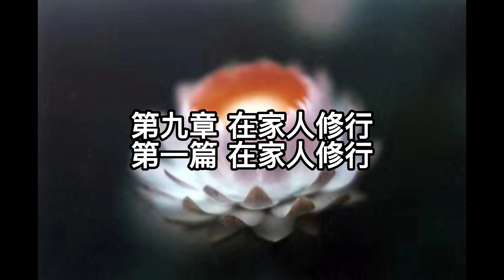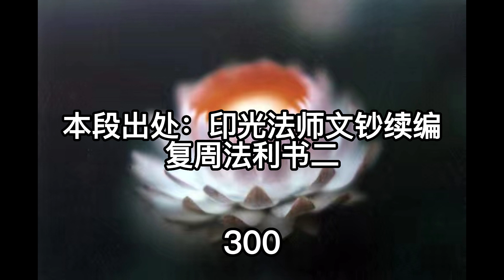印光法师文钞菁华录白话文45​第九章 在家人修行 第一篇 敦伦尽分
《印光大师文钞菁华录》介绍和关于念佛的安心法语

《印光法师文钞》博大精深，被当代高僧传印长老誉为“小藏经”，认为“是当代最为契理契机的一部书”，“在有限的人世时间内，最大限度地获得佛法的受益，离开文钞的指引，没有别的路子。”大安法师对印光法师极为推崇，对《印光大师文钞》更是反复研读，多番宣讲，赞其“实为末法之慈航，暗夜之明灯，是现代众生修习佛法尤其净土法门的最佳指南。”《印光大师文钞菁华录》可以说是印光大师净土思想的简要读本。本书是李净通居士于1952年从《印光法师文钞》正编、续编、三编中选出的精粹部分，分为十类，共计333则开示。李净通居士说：“今为便利阅读《文钞》计，撷其至精至要之言，编此《菁华录》一书。有志净业者，如无暇详阅《文钞》，但将此《菁华录》息心研究，而净土文义洞若观火矣。”

念佛安心法语

故乡一别久经秋，
切切归心不暂留。
我念弥陀佛念我，
天真父子两相投。

说著莲邦雨泪垂，
阎浮苦处实堪悲。
世出世间思惟遍，
不念弥陀更念谁。

——净土十二祖 彻悟大师

道绰大师（善导大师之师）《安乐集》第五、又问曰：“一切众生皆有佛性，远劫以来应值多佛。何因至今仍自轮回生死，不出火宅？”

答曰：“依大乘圣教，良由不得二种胜法，以排生死，是以不出火宅。何者为二？一谓圣道；二谓往生净土。其圣道一种今时难证。一、由去大圣遥远；二、由理深解微。是故《大集月藏经》云：‘我末法时中，亿亿众生起行修道，未有一人得者。’ 当今末法，现是五浊恶世，唯有净土一门，可通入路。

原文意译

一切众生皆有佛性，无始劫以来，我们应该遇到很多佛，为何现在还在轮回之中？因为没有得到两种解脱方法，所以一直在轮回之中。一种解脱方法是圣道，但是圣道很难证果，为什么呢？释迦牟尼佛与我们这个时代相隔太遥远，有疑问没法问他，无法进行教学互动，靠我们自学，佛法又太高深，很难理解透彻，所以《大集月藏经》说，末法时期，亿亿人修行，没有一人得道。另一种解脱方法是往生净土，当今正是末法时期，五浊恶世，只有净土法门，能走得通，能解脱生死。

二门判教

道绰大师说：“何者为二？一谓圣道，二谓往生净土。其圣道一种，今时难证：一由去大圣遥远，二由理深解微。是故《大集月藏经》云：‘我末法时中，亿亿众生起行修道，未有一人得者。当今末法，现是五浊恶世，唯有净土一门，可通入路。’是故《大经》云：‘若有众生，纵令一生造恶，临命终时，十念相续，称我名字，若不生者，不取正觉。’”

净土宗大意
法然上人（善导大师继承者，日本净土宗开宗祖师）

净土宗之大意者，《大经》言，虽三宝灭尽时，十念亦得往生。况生于三宝流行之世，称念弥陀名号，往生不可疑。净土宗之意者，立圣道、净土二门，摄一代教。圣道门者，于娑婆得道，自力断惑出离生死之法门故，凡夫难修难行。净土门者，于极乐得道，他力断惑往生净土之法门故，凡夫易修易行。何以故？弥陀本愿之称名，偏为凡夫之愿行故。圣道门之修行者，极智慧离生死；净土门之修行者，还愚痴生极乐。

法然上人言：

但若未知念佛往生之义，学而知之，粗知则足矣；

设得广学，凡智无几，莫徒好智解，废称名之光阴也。

源信上人开示

离三恶道，生于人间，应大庆喜！
自身虽贱，不劣于畜生；
吾家虽贫，犹胜于饿鬼；
事虽不如人意，难比地狱之苦；
世间之难住多忧，即是出世间之缘；
身虽卑贱不高贵，亦是入菩提之导引；
故生人间，应该庆喜。

信心虽浅，本愿深故，任凭必往生；
念佛虽倦，功德大故，称念定来迎。
故遇本愿（阿弥陀佛作法藏菩萨时所发接引念佛众生往生净土之誓愿），更应庆喜！

妄念原是，凡夫本体。妄念之外，别无心也。
直至临终，犹是一向，妄念凡夫。
知此念佛，即蒙来迎，乘莲台时，能翻妄念，成为觉心。

从妄念中，所出念佛，犹如莲花，不染污泥，决定往生，不可有疑。

莫厌妄念多，应叹信心浅；
故以深信心，常称弥陀名。

对净土法门的信心，不应完全建立在对他人的感应，往生的瑞相上，而是要从学习教理上建立信心。

印光大师说：「纵举世之人皆无效验，亦不生一念疑心，以佛祖诚言可凭故。若问他人效验，便是信佛言未极，而以人言为定，便是偷心，便不济事。」

印光大师说，就算全世界的人念佛都没有所谓的瑞相也好，但是我们还是要相信念佛决定成就。为什麽？因为念佛的殊胜是阿弥陀佛在佛经里已经给了保证的。那佛都保证了，难道我们还要去找证据吗？还找证据，不就代表我们对佛的开示不大相信？

天台宗大德明遍僧都，问法然上人曰：“虽念佛，心散乱，将如何？”

上人答曰：“应知：心虽散乱，称佛名者，乘佛愿力，必得往生！生于欲界散地之人，皆散心也，犹如受生人界，则有目鼻。

所谓‘舍散心而往生’，无有是理！散心念佛人之往生，方是殊胜之本愿。凡夫之心，何能无散乱？亦唯如此，故名易行。”

不怕念佛时心散乱，只怕念佛时心不想佛，故意，主动的去想其他东西，这时，已经是想念其他，不是想念 于佛了，只要心里想念着佛，虽然不由自主的各种杂念纷纷，一样是在念佛，一样和佛愿力相应。

净土九祖蕅益大师在《阿弥陀经要解》中说：信愿持名，一经要旨。信愿为慧行（想通轮回苦，极乐乐，愿意求生，是一种智慧），持名为行行（持佛名号为实际修行）。得生（极乐净土）与否，全由信愿之有无（语如山岳不可动移）。品位高下（三辈九品往生者境界差别，成佛早晚），全由持名（念佛的功夫，境界）之深浅。故慧行为前导，行行为正修，如目足并运也（犹如想去某个地方，需要眼睛看路，脚走路，缺一不可）。

若信愿坚固，纵使临终十念一念亦决得生。若无信愿，纵使将此名号（南无阿弥陀佛名号）作个语头，持至风吹不入雨打不湿如银墙铁壁一般（就像禅宗一心一意抱定一个念佛的是谁的话头那样反反复复的在心里参，到了一心不乱，杂念全无的地步），亦万无一得生净土之理！修净业者不可不知也。

问：大本（《无量寿经》）十念（往生），宝王（《宝王三昧论》）一念（往生），约（属于）平时耶？约临终耶？

答：十念通于二时（包括平时每天十念，和临终时十念），若晨朝十念（宋朝慈云忏主发明的晨朝十念法）则属平时（每天十念），若十念得生（十念当即就往生的情况）则与《观经》（《观无量寿佛经》）十声称名是同，但约临命终时。一念（一念就往生了）则但约（只属于）临终时。

问：既十念、一念并皆得生，何故此经（《阿弥陀经》）要须（念佛一日至）七日（持名念佛）？

答：若无平时七日工夫（七日不是定数，指平时努力念佛），安有临终十念、一念（临终岂能做到十念一念）？纵令《观经》所明下品下生五逆十恶之人现世不曾修行，并是夙因（有过去世念佛之因）成熟，故感临终得遇善友（为自己开示净土法门）闻便（发生）信愿，如此等事万中无一（一万个人里不见有一个）！岂可不预辨资粮（怎敢有生之年，清醒能做主时不每天努力念佛），乃侥幸于万一哉（抱侥幸心理等临终十念往生，一般人平生无广大的修证境界，念佛功德，或巨大善业，临终多会四大分解，百感交集，苦不堪言，颠倒迷乱，如生龟脱壳，不会一生都不想念佛，这种时候突然凭空冒出信愿想念佛）？！

蕅益大师又在《持名念佛历九品净四土说》中开示：

“若欲速脱轮回之苦，莫如持名念佛，求生极乐世界。若欲决定得生极乐世界，又莫如以信为前导，愿为后鞭。信得决，愿得切，虽散心念佛，亦必往生。信不真，愿不猛，虽一心不乱，亦不得生。

云何为信？一者信阿弥陀佛愿力。二者信释迦文佛教语。三者信六方诸佛赞叹。

夫世间正人君子，便无妄语，况弥陀、释迦六方诸佛，岂有妄语？此而不信，真不可救。故须先生深信，勿起疑惑；云何为愿？

一切时中，厌恶娑婆生死之苦，欣慕净土菩提之乐，随有所作，若善若恶，善则回向求生，恶则忏愿求生，更无二志，是名为愿；信愿既具，则念佛方为正行，改恶修善皆为助行。随功力之浅深，以分九品四土，纤毫不滥，只须自己简察，不必旁问他人。

谓深信切愿念佛，而念佛时心多散乱者，即是下品下生。

深信切愿念佛，而念佛时散乱渐少者，即是下品中生。

深信切愿念佛，而念佛时便不散乱者，即是下品上生。

念到事一心不乱，不起贪嗔痴者，即是中三品生。

念到事一心不乱，任运先断见思尘沙，亦能伏断无明者，即是上三品生。

故信愿持名念佛，能历九品，的确不谬也。”

净土十三祖，大势至菩萨化身印光大师开示：倘能具真信愿，毕生坚持十念，决定往生，况更能加功用行者乎？——《新编全本印光法师文钞·卷四第801页·重刻龙舒净土文题词并序》

无论工夫深浅，若具真信切愿,至诚称念，无一不往生者。若是凡夫，欲仗自力修持一切法门，欲了生死，其难也难如登天。——《复吴思谦居士书》（分析：印光法师说，“真信切愿，至诚念佛”，一定往生，没有谈信愿行以外还有其他因素影响往生，注意这篇文章是一对一沟通，如果有其他因素影响往生，他一定会说的呦。）

或有公私众务，了无少暇，须于早晚十念念佛，至心发愿，亦能往生。——《净土法门普被三根论》（分析：印光法师谈到一类人，这类人平时工作忙，没有过多时间念佛，于是告诉这类人，早晚各十念念佛，具足信愿行，也能往生。没有谈信愿行以外还有其他因素影响往生。）

是年冬，大吐血一次，时人命只在呼吸间，然省察自心,一不慌张，二不恐惧，但觉佛尚未念好为憾。愈后，与一缁友朝江浙诸山。至苏谒师（即印光大师——注），禀告病危时心理。师闻之，大喝曰：“汝若如此想，西方去不得矣！甚么叫念好，十念当往生！”聆言之下生大感泣，师破去我自障矣。由是常生自信，我决定往生西方，我决不再分段生死，我已是西方人。尔后凡作事动念，均以西方人况比。——《印光大师永思集》（分析：这是印光法师的皈依弟子王慧常居士提到法师的一段开始。王慧常病了，在病的时候，觉得自己功夫不够，佛号还没念好，印光法师批评他，不要去想那些，十念就往生。注意，这里也是一对一开示，没有谈信愿行以外还有其他因素影响往生。）

大安法师开示：一个人能够有深信切愿，坚持每天念十口气佛号，尽形寿不间断，也能蒙佛加佑往生净土。

——大安法师博语集

问：因为生活在物质世界里，对极乐世界实在是看不到、摸不着，而蕅益大师又说“往生与否，全凭信愿之有无”，有时真怕不具备条件，心有余悸呀！所谓的信愿是指对极乐世界百分之百的存在，想去的信愿？还是指能够执持名号的信愿？…如果对极乐世界的存在，信愿不是很足，但是能执持这句名号，到临命终时，我想阿弥陀佛也会来接我吧？

东林寺住持大安法师答：确实往生与否全凭有没有信愿。信，也不要把它看得很高，你从事相上相信，就是相信二有——有极乐世界、有阿弥陀佛。愿，也很质朴，你很愿意去，厌离娑婆、欣求极乐。行，你佛号念得越多越好，最低限度哪怕每天念十声，临命终时阿弥陀佛都会接引我们去。这个条件不是很高啊，但也不能说很低啊，因为极乐世界实在是看不见摸不着，这就常常让我们信不及。看不见摸不着的东西是不是存在呀？在潜意识里可能会有这样深刻的怀疑，所以这个信心有时候是很受到挑战的。

如果没有信心，全体是怀疑的话，那你这一念的怀疑就隔开了阿弥陀佛大悲愿力的光明的救度。你的业障都不能障碍，唯有怀疑是障碍。这叫唯以狐疑是弃材啊！净土法门唯有像狐狸一样的怀疑，才是净土法门的弃材，就是没有用的材料，非器。

那么，如果有百分之百的相信当然更好，但是对大多数人来说都达不到这个水平。但我们至少有多分的相信，夹杂着一些怀疑，你还是愿意去极乐世界，还是在努力的念佛，那也能去。带着疑心念佛求往生的人，他也能往生，

所以，我们还是要在信愿这方面要加以重视。要突破信愿这一关，然后随份随力、多多益善的念佛，那么临命终时阿弥陀佛一定会兑现他接引的悲愿，我们随佛往生，就有把握了。

问：往生极乐世界后，是否可以不回娑婆世界？

大安法师答：这个没有问题。阿弥陀佛充分尊重每一个往生者的自由选择权。你不想回娑婆世界，你就在西方极乐世界安享寿命无量无边的这个福报和修行。但是，也有些悲心很切的人，他曾经发愿一去极乐世界见佛就回来，那阿弥陀佛也会欢喜他回来，加持他不再堕到三恶道，也让他回来不至于就迷失，最终也能到极乐世界去。